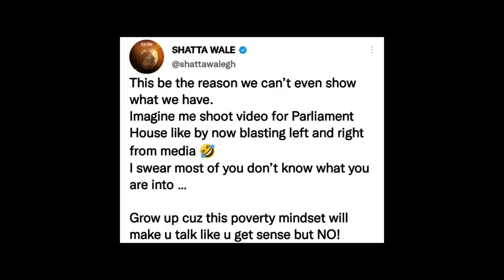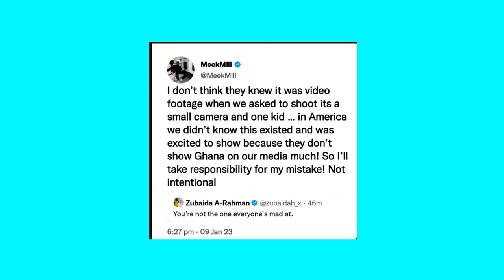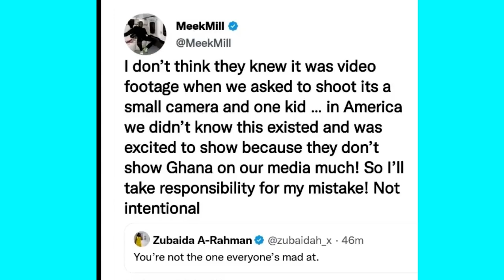Meek mill explains why he “DISRESPECTED” the jubilee house of Ghana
Meek Mill , an American Rapper , Came to Ghana , Jubilee House and shot a music video after the Afronation event he held . Ghanaians are not happy and today i give a summary and explain all that went down